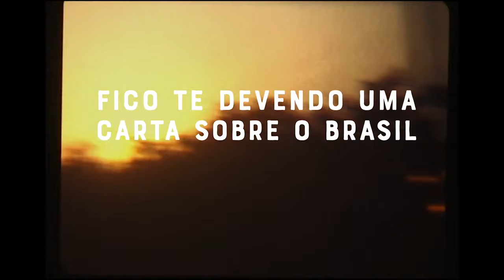5 CINEASTAS PRA FICAR DE OLHO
No vídeo, montamos uma lista com 5 cineastas jovens e promissores que estão conquistando o mundo com a força e a originalidade de seus primeiros filmes. Em meio a tantos lançamentos no mercado cinematográfico, fica difícil assistir a tudo e muita coisa boa acaba se perdendo, foi pensando nisso que decidimos montar essa lista pra vocês. Vale a pena prestar atenção nesses nomes, eles certamente vão dar o que falar! 💕🎬

Roteiro e Edição: Herbert Bianchi
Apresentação: Letícia Sobral

2) Longa jornada noite adentro (2019)
Direção de Bi Gan

3) Fico Te Devendo Uma Carta Sobre O Brasil (2020)
Direção de Carol Benjamin

4) Cidade Pássaro (2020)
Direção de Matias Mariani